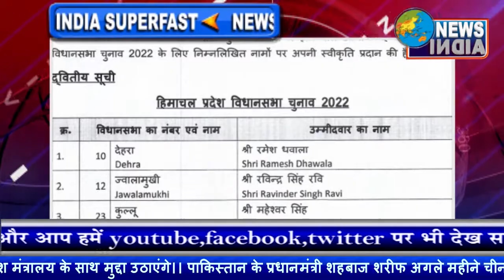आप और केजरीवाल को लगता है, विज्ञापन से विकास होता है: अमित शाह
NewsIndia BreakingNews CurrentNews Covid19 गृहमंत्री अमित शाह ने कहा कि मुख्यमंत्री अरविंद केजरीवाल को लगता है कि विज्ञापन से विकास होता है, लेकिन लोगों को ज्यादा दिन तक इस भ्रम में नहीं रखा जा सकता है। आप पार्टी लोगों को 'आपनिर्भर' बनाना चाहती है लेकिन हम दिल्ली की जनता को आत्मनिर्भर बनाना चाहते हैं। केजरीवाल दिल्ली नगर निगम का 40 हजार करोड़ बकाया नहीं देना चाहती है। दिल्ली सरकार ने निगम के साथ सौतेला व्यवहार किया। निगम का पैसा रोककर केजरीवाल निगम का विकास कार्य बंद कराना चाहते हैं लेकिन केंद्र सरकार दिल्ली वालो को परेशान नहीं होने देंगे। कार्यक्रम में उपराज्यपाल विनय कुमार सक्सेना, भाजपा प्रदेश अध्यक्ष आदेश गुप्ता, लोकसभा सदस्य रमेश बिधुड़ी, दिल्ली विधानसभा में नेता प्रतिपक्ष, रामवीर सिंह बिधुड़ी, मुख्य सचिव नरेश कुमार,निगम के विशेष अधिकारी अश्विनी कुमार और निगमायुक्त ज्ञानेश भारती उपस्थित थे।
उपराज्यपाल सक्सेना ने कहा कि दिल्ली में कूड़े के पहाड़ को हटाने के लिए हम कड़े प्रयास कर रहे हैं। लैंडफिल साइट पर कूड़े को खत्म करने के लिए 46 मशीनें कार्य कर रही हैं। भाजपा अध्यक्ष आदेश गुप्ता ने कहा कि कूड़े के प्रबंधन की दिशा में निगम द्वारा 482 ढलावों को बंद कर दिया गया है और इनके स्थान पर लाइब्रेरी व मनोरंजन केंद्र बनाने का कार्य किया जा रहा है। निगम के 14000 ऑटो टिप्परों से घर-घर से कूड़ा उठाया जा रहा है। गुप्ता ने दिल्ली सरकार पर आरोप लगाते हुए कहा कि यह सरकार कूड़े पर सियासत तो करती है, लेकिन कूड़ा प्रबंधन के लिए निगम को पैसे नहीं देती। सांसद रमेश बिधुड़ी ने कहा कि कूड़े से बिजली बनाने के इस संयंत्र के लगने से कूड़े के पहाड़ को खत्म करने में मदद मिलेगी। नेता प्रतिपक्ष रामवीर सिंह बिधुड़ी ने कहा कि केंद्र सरकार द्वारा दिल्ली के विकास में दिल खोलकर मदद की जा रही है। झुग्गी की जगह मकान, बसंतकुंज से गुडग़ांव से प्रस्तावित सुरंग, प्रगति मैदान की सुरंग, पुलिस वार मैमोरियल, कर्तव्य पथ आदि केंद्र सरकार द्वारा दिल्ली के विकास के लिए बनवाए गए। कूड़े से 20 मेगावाट बिजली का होगा उत्पादन एमसीडी के मुताबिक दक्षिणी दिल्ली के तुगलकाबाद में ओखला लैंडफिल साइट के पास यह वेस्ट टू एनर्जी प्लांट स्थापित किया गया है। एमसीडी ने 'स्वच्छ भारत मिशन' के तहत परियोजना को 105 करोड़ रुपए की वित्तीय सहायता प्रदान की है। इस परियोजना को अर्बन इंफ्रास्ट्रक्चर लिमिटेड (जेयूआईएल) द्वारा कुल 475 करोड़ रुपए की लागत से स्थापित किया गया है, जिसमें 125 करोड़ रुपए का इक्विटी निवेश व 250 करोड़ का ऋण शामिल है। यह प्रतिदिन लगभग 2,000 मीट्रिक टन कूड़े को प्रोसेस कर 20 से 25 मेगावाट बिजली पैदा करेगा। निगम के विशेष अधिकारी अश्विनी कुमार ने कहा कि यह प्लांट 15 एकड़ के जमीन पर बना है, जिसकी क्षमता का विस्तार भी हो सकता है। बवाना में 3000 मीट्रिक टन क्षमता का प्लांट भी प्रस्तावित है जिसके बाद हम दिल्ली का सारा कूड़ा प्रोसेस कर सकेंगे।